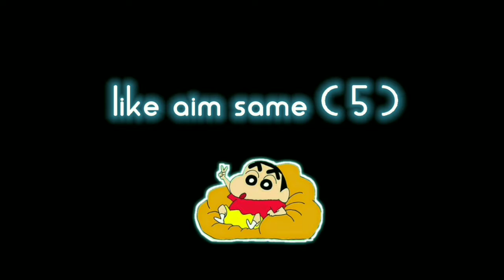just watch || shinchan||freefire ||freefire tamil || tamil player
phone:   Lenovo k6 note
    ram :   3gb